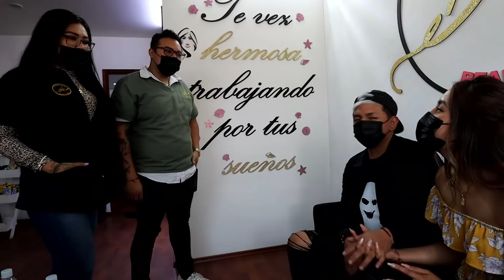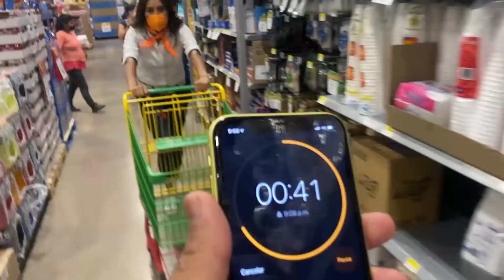♥️ Un Día Consintiendo A Mi Novia ❤️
VE MÁS CONTENIDO EN:  @YULAY

EDICIÓN:  @EL COMPA MAYA